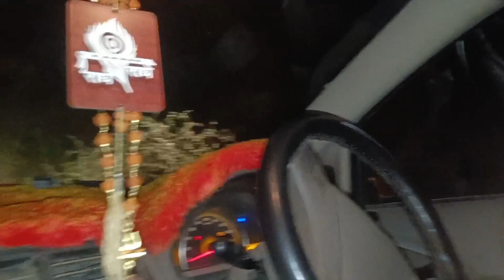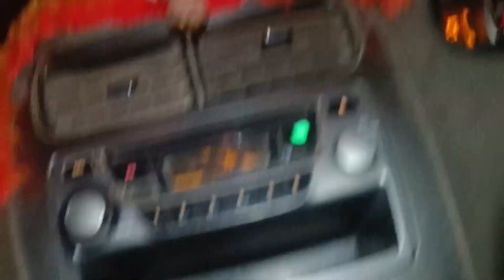world's most dangerous stone pelting gang 😭 ll पत्थर मार गैंग ने हमारी पूरी गाड़ी तोड़ दी ll 😭